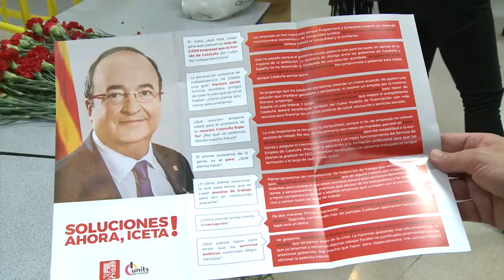Visita a el Pont de Vilomara